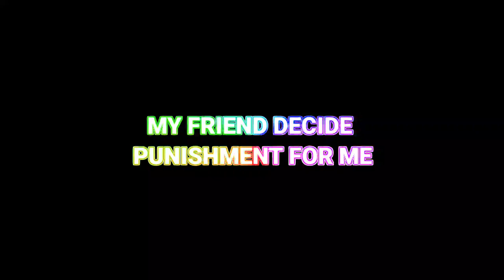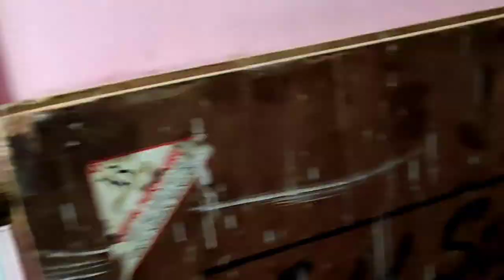WORLD SPICY 🌶 NOODLE CHALLENGE WITH CHOPSTICK | GONE WORST PUNISHMENT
spam your love 💜💜

{SOCIAL MEDIA}